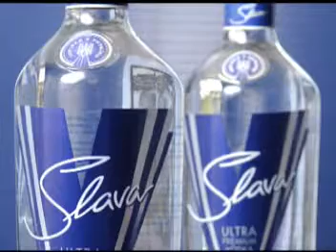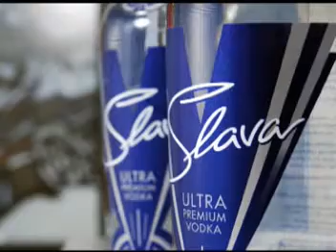Toronto Artist Project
PROUD FM Host Mike Chalut interviews Slava Vodka President John Vellinga about the martinis that will be served at the super-hot and sexy opening night of the Artist Project in Toronto.